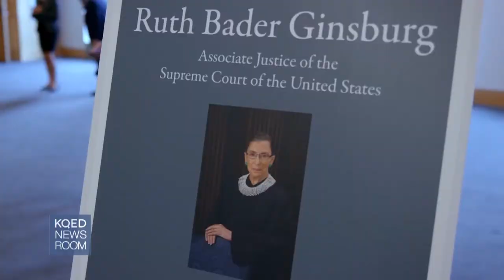2018 SFFILM Festival and Sorry to Bother You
This year’s centerpiece film at the 2018 SFFilm Festival comes from Boots Riley, an Oakland native who studied film at San Francisco State University and co-founded the hip-hop group The Coup. Riley’s directorial debut, Sorry to Bother You, is set in Oakland and takes on race, humor and capitalism through the eyes of an African-American telemarketer. SFFilm Executive Director Noah Cowan also stops by to give a preview of other festival offerings, including a documentary including a documentary about U.S. Supreme Court Justice Ruth Bader Ginsburg